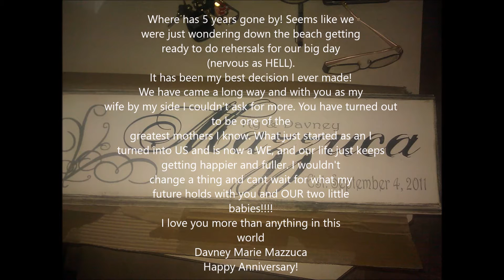Happy Anniversary!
I love you so much Davney!